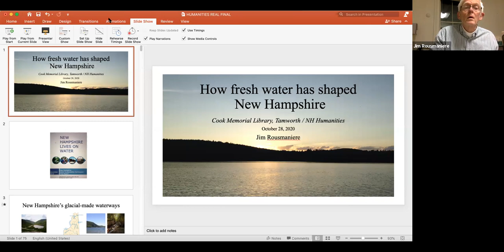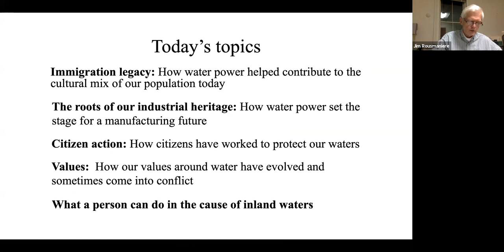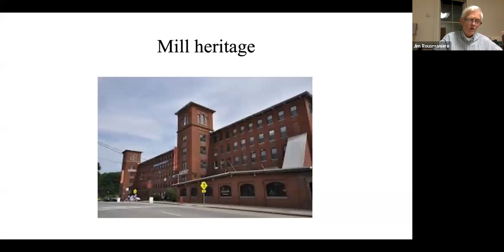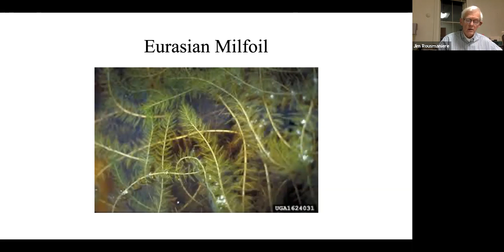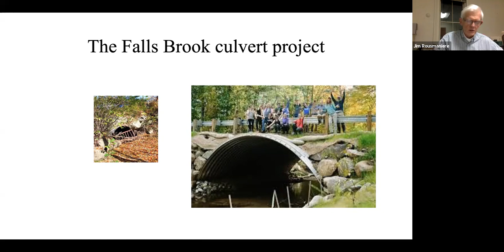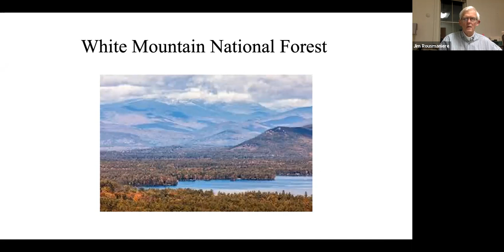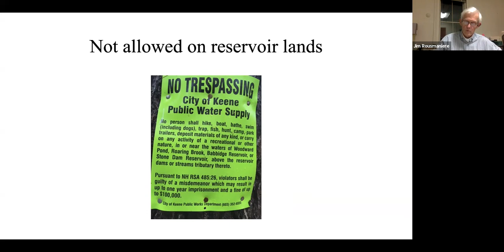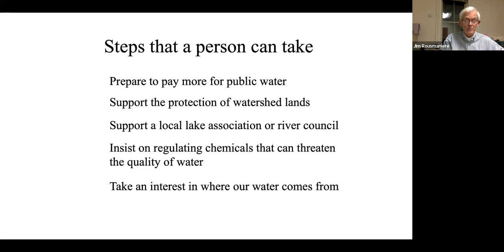How Fresh Water Shaped New Hampshire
This recording of an online presentation by NH Humanities speaker Jim Rousmaniere was made on Wednesday, October 28, 2020. In his talk, Rousmaniere explores the roles of industry, innovation, and citizen action in assuring clean and plentiful water supplies in a state that in many ways has been defined by water.

Granite Staters’ impact on fresh water – and, conversely, inland waters’ impact on Granite Staters – has evolved over time. Our pollution has changed, as has our hydro-power, our experiences with floods, our watershed protections, our exposure to invasive vegetation, and our use of water in the home.

Jim Rousmaniere is a longtime journalist, having covered national economics in the Washington bureau of The Baltimore Sun before being named editor and president of The Keene(NH) Sentinel, positions from which he recently retired. He is the author of Water Connections: What fresh water means to us, what we mean to water (Bauhan Publishing, 2019). Rousmaniere lives with his wife Sharon in Roxbury, a tiny town just outside of Keene. He’s a participant in municipal governance, economic development and historical education programming, among other activities.